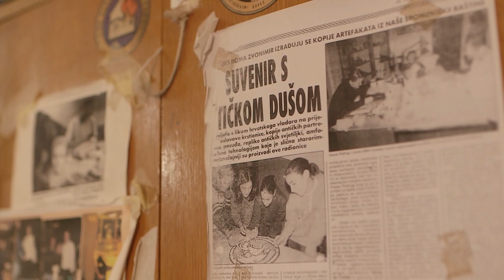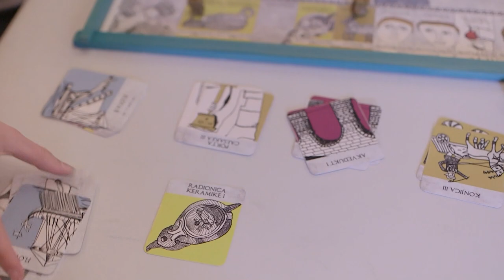Živopisi - Jurica Milić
Ususret svetkovini prvog salonitanskog biskupa svetog Duje, naš živopisni gost je Jurica Milić. On je sretan suprug, otac osmero djece i profesor likovne umjetnosti. Njegov zanat je specifičan, a bavi se izradom autentičnih suvenira iz antičke Salone.